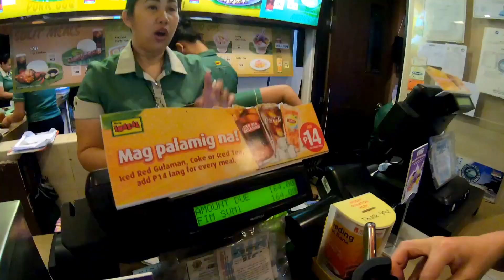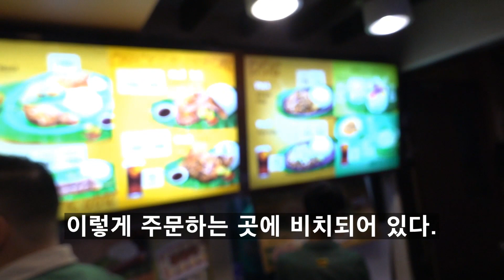보라카이 로컬 레스토랑 '이나살' 필리핀 국민 레스토랑 체험 (Boracay local restaurant 'INASAL')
보라카이 디몰에 위치한 필리핀 로컬 레스토랑 '이나살' 체험...
이곳은 필리핀 국민 레스토랑이라고 불리울만큼 필리핀 사람들에게 사랑을 받는 레스토랑 입니다.
메뉴는 사진을 보며 고를 수 있어 영어를 못해도 쉽게 주문을 할 수 있고
친절한 점원이 잘 안내를 해주더군요.
가격이 저렴하고 밥을 무한 리필 받을 수 있습니다.
계산을 끝내면 번호표 막대기를 줍니다. 그 막대기를 들고 아무 곳이나
빈 자리에 앉아 있으면 주문한 음식을 가져다 줍니다.
치킨 바베큐는 꼭! 드셔보세요! 개인적으로 최고 메뉴라고 생각함! ^^

* '구독'과 '좋아요'는 컨텐츠를 만드는데 큰 힘이 됩니다. 감사합니다. ^^